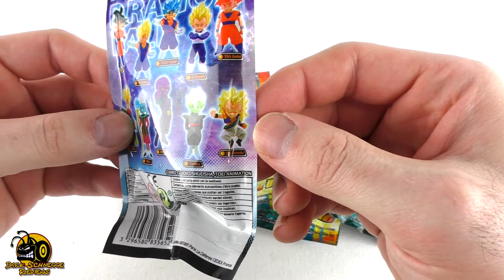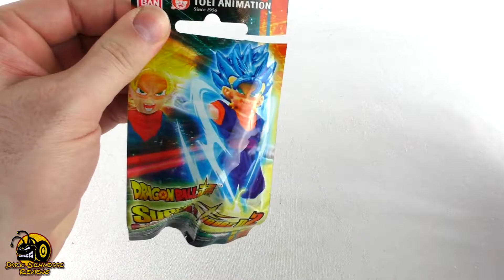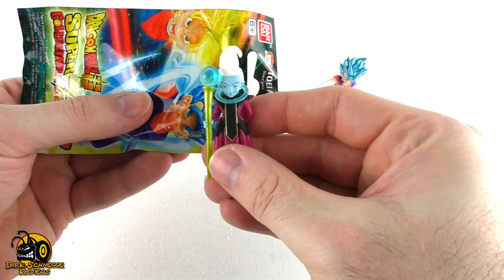Dragonball Super | BLIND BAGS Wave 2 Review [German/Deutsch]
Es wird Zeit für eine weitere Runde Blind Bags zu Dragonball Super! In der neusten Welle kommen wieder einige richtig tolle kleine Minifiguren auf euch zu! Welche ich wohl erwischt habe?

Für Fanpost und mehr gibts ab sofort mein Postfach:

Henning Franke
Postfach 11 44
31557 Hagenburg